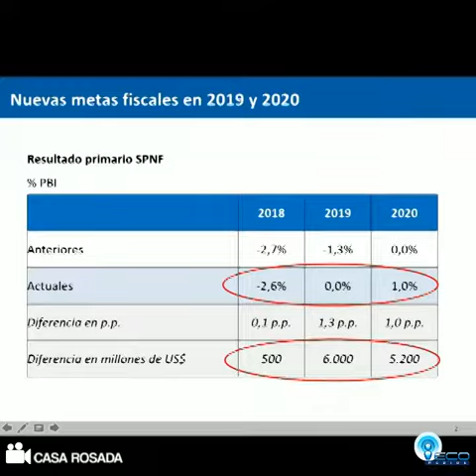EcoNews 03 09 2018